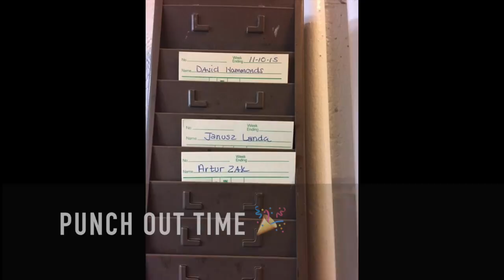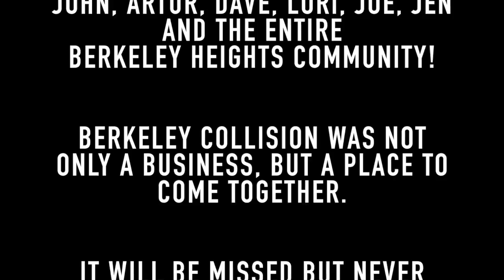Jimmy's Retirement Celebration Video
After 36 years and never missing a day of work it is time for Jimmy (The Chief of Berkeley Heights) to retire.

Happy Retirement Jimmy! We  love you!!

Berkeley Collision Repair, founded 1980 in Berkeley Heights NJ has been a place of friendship, hard work, integrity and perseverance and it will always be remembered.

Thank you for everything you've done for the community and your family Jimmy. We love you.

Enjoy your retirement. You're an amazing man and have left an imprint on all of our hearts.

Congrats!!